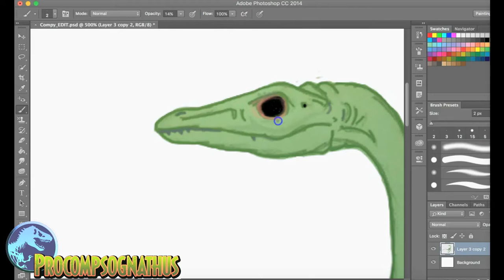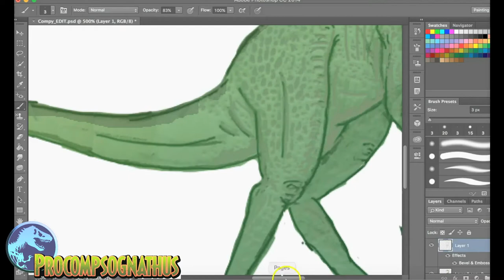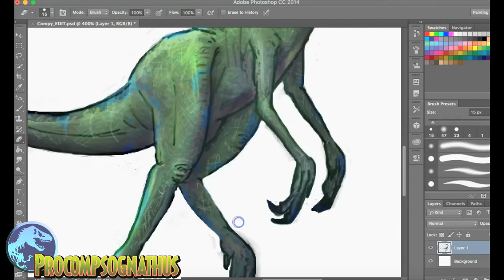Procompsognathus - Speed Paint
I speed up the footage of my painting of a Procompsognathus.